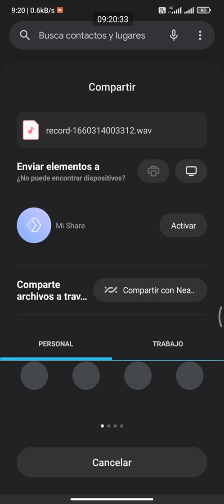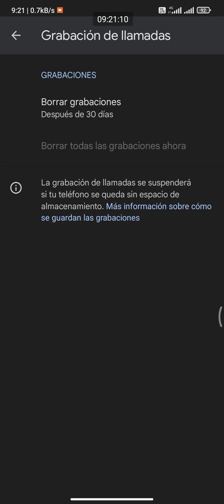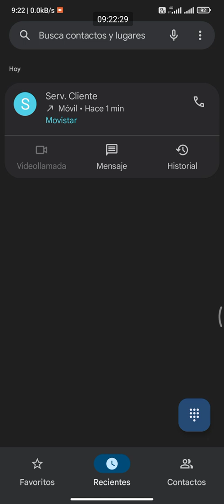Como Funciona Grabadora de Llamadas MIUI 12.5.6.0 Xiaomi Redmi 9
Solucionado Anunciador Identificador de Llamadas Xiaomi MIUI 12.5.6.6 Redmi 9